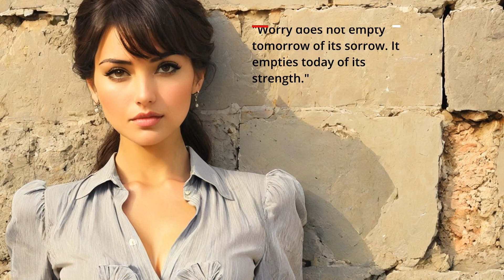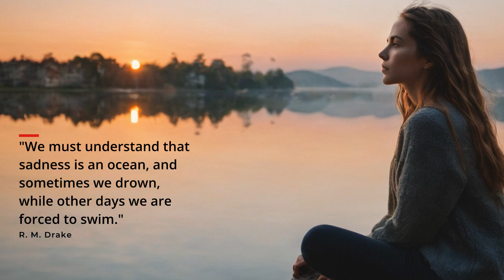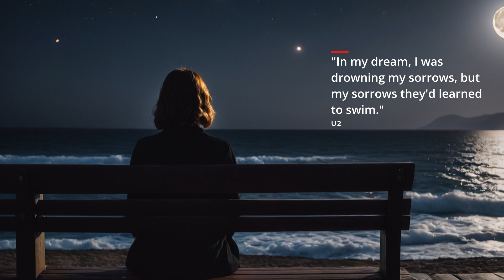Vadim Guryev - Deep sorrow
🎼 Vadim Guryev is a Russian musician, composer, and producer known for his diverse musical talents and contributions to various genres. Born in Moscow, he began his musical journey at a young age, studying classical piano and later expanding his skills to include guitar, bass, and drums. Guryev's music often blends elements of classical, rock, electronic, and experimental sounds, creating a unique and captivating sonic experience.
Throughout his career, Vadim Guryev has collaborated with numerous artists and bands, both in Russia and internationally. He has composed music for films, theater productions, and television, showcasing his versatility and ability to adapt his style to different mediums. Guryev's work is characterized by its emotional depth, intricate arrangements, and innovative use of technology.

Let's keep the legacy of these beautiful songs alive!